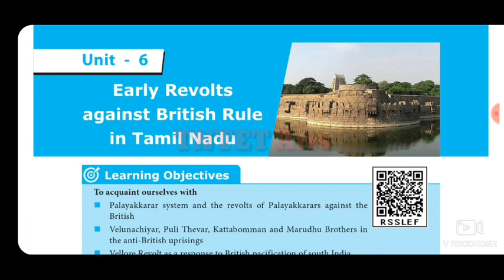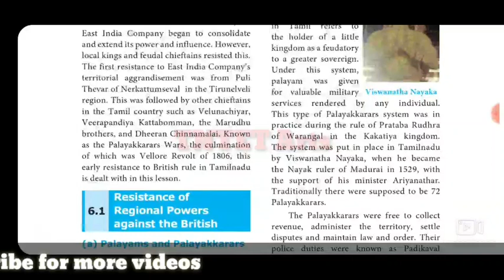10th social second volume book 2019 || 10th social 2nd volume book PDF download 2019